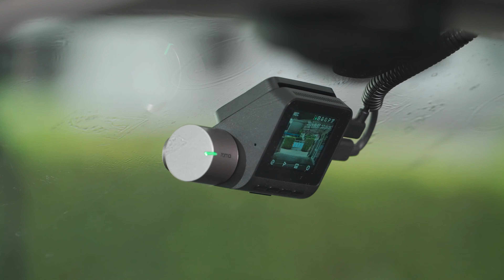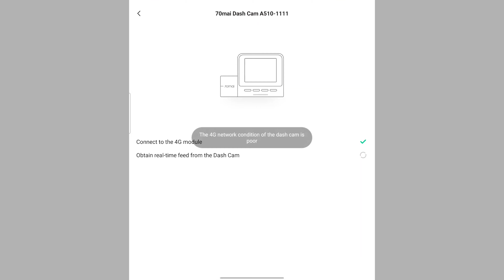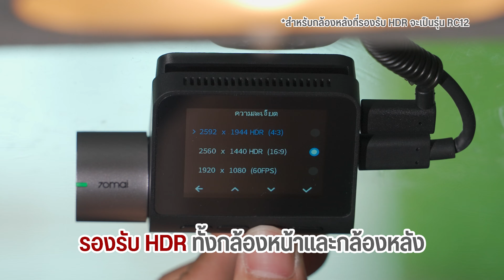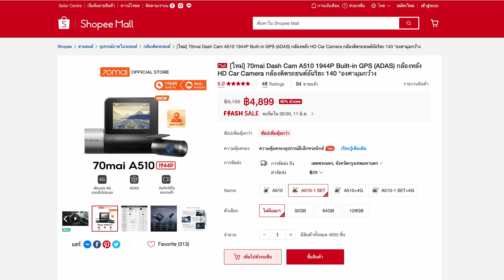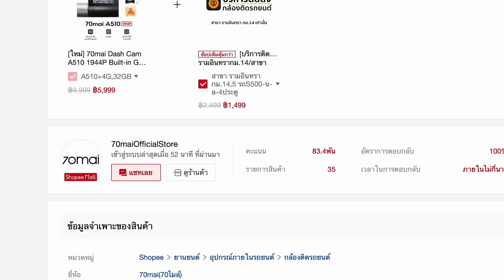70mai A510 กล้องหน้ารถ มี GPS ใส่ซิมได้ ติดตามเฝ้ามองได้ตลอด 24 ชั่วโมง ปลอดภัยยิ่งกว่า | ลองให้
กล้องติดหน้ารถ ที่เพิ่มความฉลาดให้มากขึ้น มีทั้ง GPS และ 4G สามารถดูแลรถและคนที่คุณรักได้มากกว่า ติดตามไปได้ทุกที่ อัปเดตตำแหน่งให้เราทราบได้ตลอด พร้อมรีโมทเข้าไปดูสภาพรอบรถได้เลย ว่าอยู่ที่ไหนอย่างไร มั่นใจได้ว่าคนที่เรารักจะอยู่กับร่องกับรอย เอ้ย อยู่อย่างปลอดภัย

แต่ใช้แล้วมีข้อจำกัดขนาดไหน มีอะไรควรรู้บ้าง เราลองให้แล้วจะมาเล่าให้ฟังกัน

สนใจติดกล้องหน้ารถยนต์ 70mai A510 เข้าไปดูกันได้ที่
และร้านค้าตัวแทนจำหน่ายทั่วประเทศ และ 70mai store and service
หรือ ร้านค้าที่ร่วมรายการ Com7 / Banana it

สารบัญเวลา
00:00 กล้องติดหน้ารถยนต์ 4G รถอยู่ไหนก็เปิดดูได้
02:04 สเปคและฟีเจอร์
03:49 ศูนย์บริการและการติดตั้งตัวรองรับสัญญาณ 4G Hardwire Kit
05:05 การใช้งานบนตัวกล้อง
05:40 ตัวอย่างภาพ
07:43 ความละเอียดการบันทึกและขนาดไฟล์
08:20 การใช้งานร่วมกับ 4G
10:47 การเฝ้าระวังขณะจอดรถ
11:31 การบันทึกภาพฉุกเฉิน
12:35 ระบบช่วยเหลือผู้ขับขี่ (ADAS)
13:30 เทียบภาพกับรุ่น A500s
14:13 สรุปการใช้งาน
14:48 ช่องทางการสั่งซื้อ